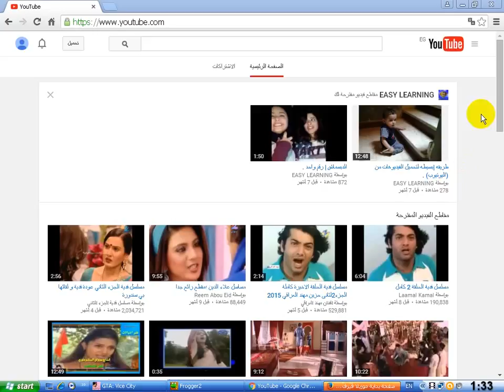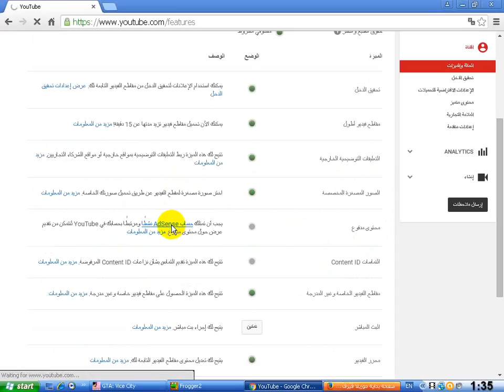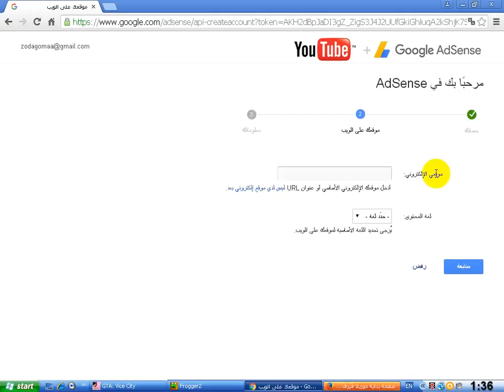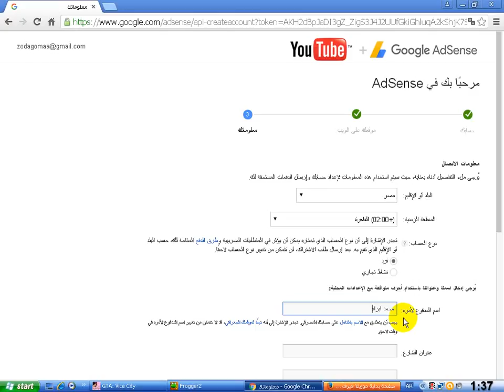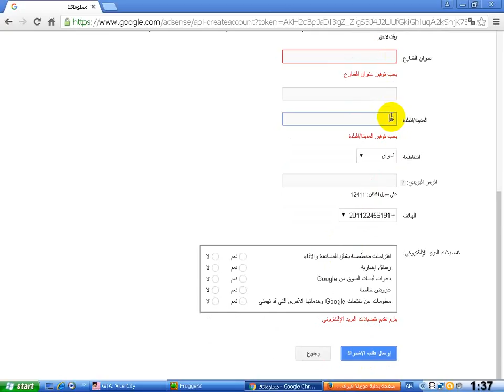كيفية انشاء حساب جوجل ادسنس لقناتك